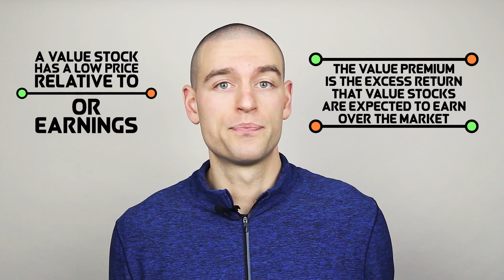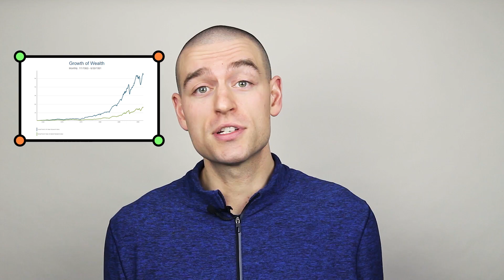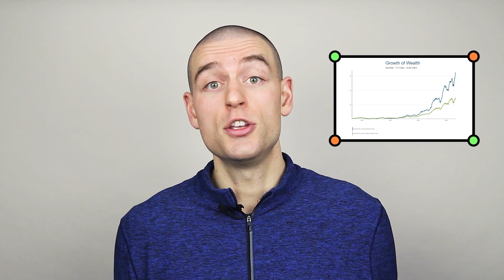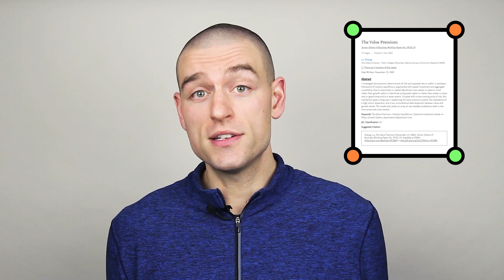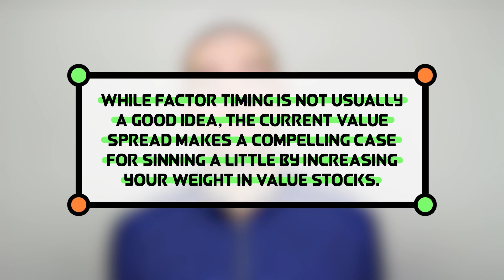Is the Value Premium Dead?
7:30 I say that Fama and French found that over a 23-year period there was a 23% chance of value under-performing. I should have said that over a *3-year period* there was a 23% chance of value under-performing.

A value stock has a low price relative to some fundamental metric like book value or earnings. The value premium is the excess return that value stocks are expected to earn over the market. This excess return has historically been, and is expected to continue to be, positive. In other words, value stocks have higher expected returns than the market.